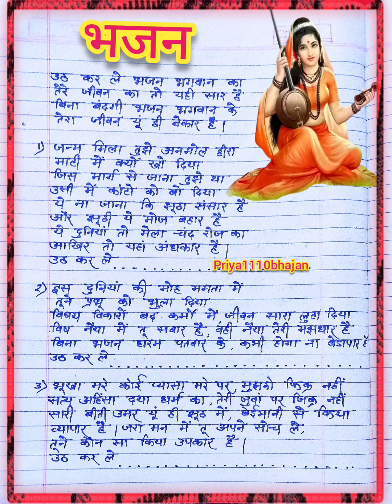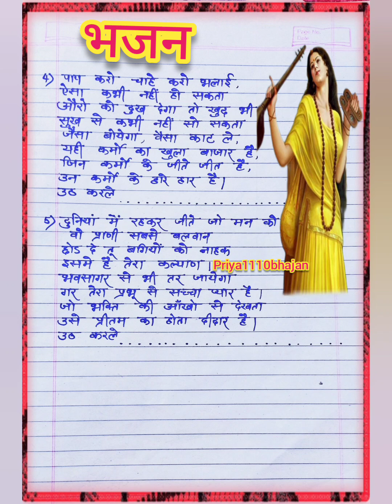उठ करले भजन भगवान का [ uth kar le bhajan bhagwan ka ]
Priya1110bhajan, Uth karle bhajan bhagwan ka, uth karle bhajan bhagwan ka by bhagat ram niwas, uth karle bhajan bhagwan ka lyrics, in Xchetawani bhajan krishna bhajan, satsangi bhajan, krishna bhajans, Satsang bhajan, morning bhajan, shree krishna bhajans, shri krishna bhajan, Viral bhajan video, bhajans of krishna, lord krishna bhajans bhajan songs